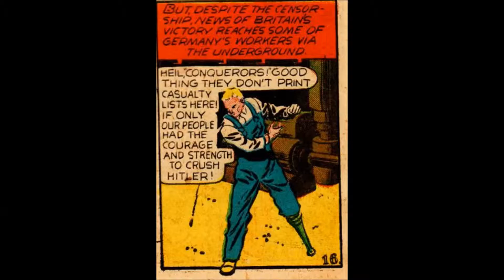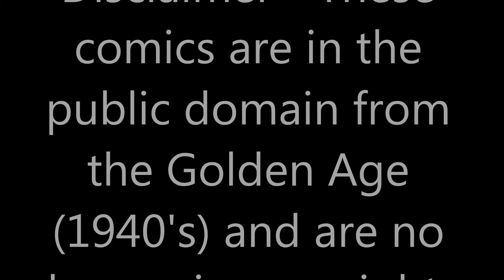You Know Nothing About Comics! Comic Books Vs The Nazis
You Know Nothing About Comics takes a fun and quirky look at Golden Age Comics from the 1940's onwards.  These comics are out of copyright so why not check them out online.  *** Please note this episode might contain pictures that some people may find upsetting.

These are the links to my other videos – please check them out!

- Do You Recognise These Characters?
- The Helmet Rises! – Episode 1
- Depiction of Women in Golden Age Comics – Part 1
- Comic Books Vs The Japanese
- Comic Book Adverts – Part 1
- Comic Book Adverts – Part 2
- Comic Book Villains – Part 1